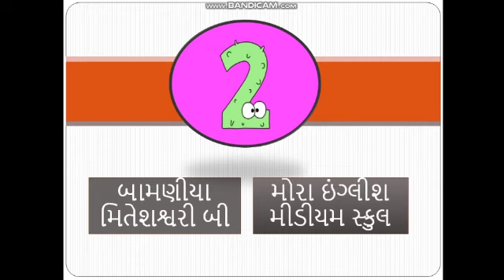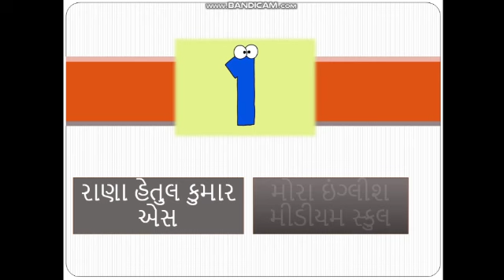ડીઝીટલ બાળગીત સ્પર્ધા પરિણામ...